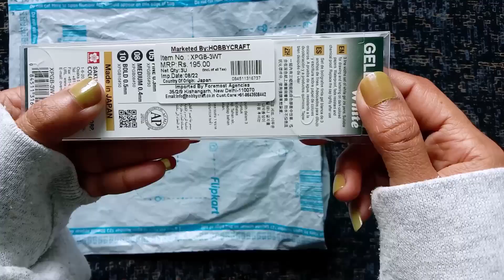Unboxing sakura white gel pen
Hi everyone welcome back to Neetuh D Art world.  This video is about Unboxing of sakura white gelly roll which i bought from flipkart. I hope it would be helpful for you.

Neetuh

art tools
art materials

Music from pixaby